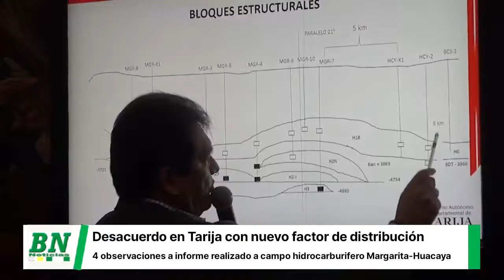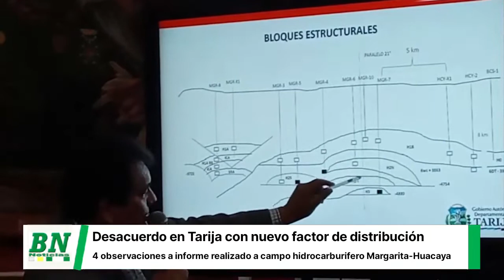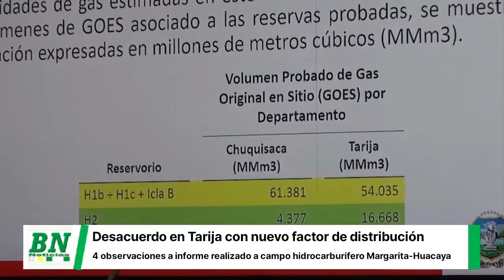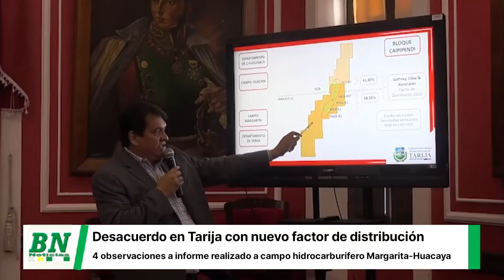Autoridades de Tarija rechazan el nuevo factor de distribución del campo Margarita Huacaya y observa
Autoridades de Tarija rechazan el nuevo factor de distribución del campo Margarita-Huacaya y observan 4 puntos